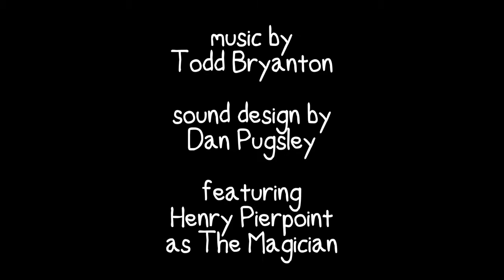МирЭдда - Прятки (RUS VOICEOVER)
Эдд, Мэтт, Помошник, весь хавчик - SPLASHER